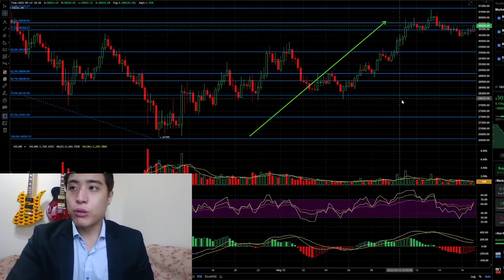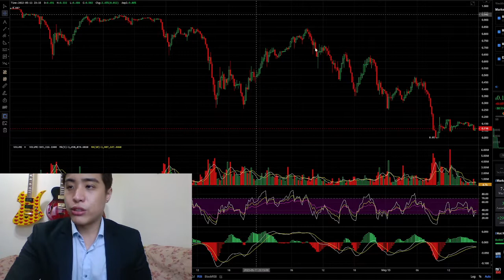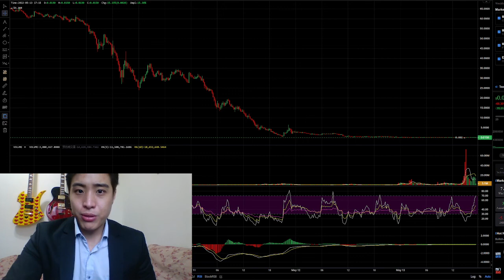BTC? ETH? Terra? What is actually going on?!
Trend analysis of BTC ETH
covering the latest subject Terra

🔸 BINANCE
- Binance is the safest place to execute your first trade.